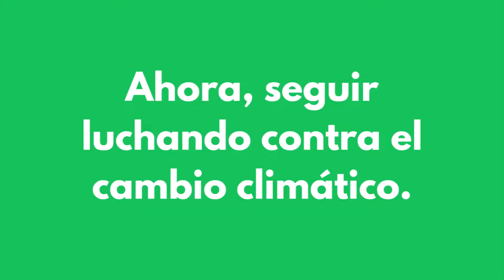Making Off Campaña JSC L'H 10N Elecciones Generales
AhoraSí salgamos a votar con ilusión por todos aquellos valores en los que creemos. Por la España progresista, feminista, ecologista de todos y todas. AraSí DecideixAvançar 10N AhoraEspaña. ✊🌹